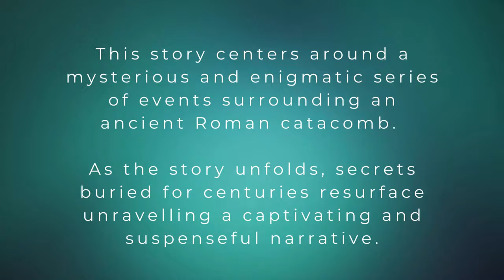Mysterious Circumstances, The New Catacomb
This story centers around a mysterious and enigmatic series of events surrounding an ancient Roman catacomb.

As the story unfolds, secrets buried for centuries resurface unravelling a captivating and suspenseful narrative.